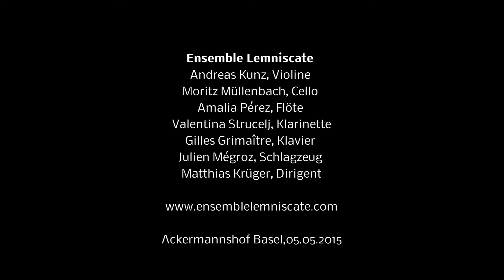Michael Gordon - The light of the dark (Ensemble Lemniscate)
Andreas Kunz, Violin
Moritz Müllenbach, Cello
Amalia Peréz, Flute
Valentina Strucelj, Clarinet
Gilles Grimaitre, Piano
Julien Megroz, Percussion
Matthias Krüger, Conductor

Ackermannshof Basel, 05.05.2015